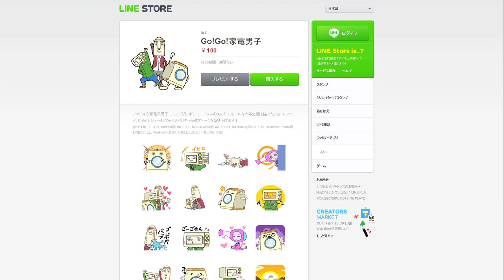家電男子138「アイロン先輩再就職」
イマドキの家電系男子
「ポットン」「レンジろう」「ドラム」の大学生活を描く「Go!Go!家電男子」。

以前、勤務先の倒産を味わったアイロン先輩、
就職活動した結果はいかに…。

出演：中山祐一朗（阿佐ヶ谷スパイダース）・松居大悟・浜野謙太（SAKEROCK・在日ファンク）・花澤香菜・鈴木達央

＊Facebookページ!